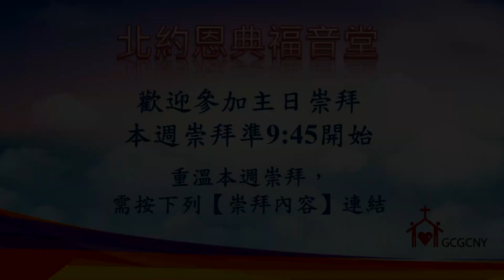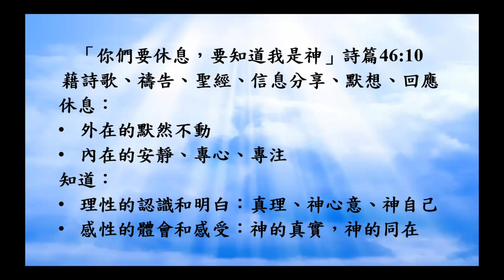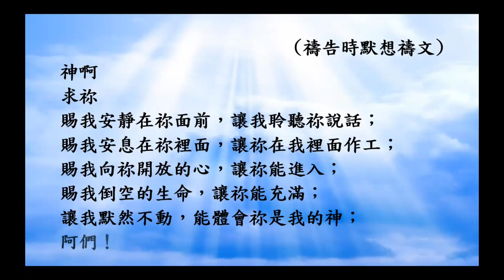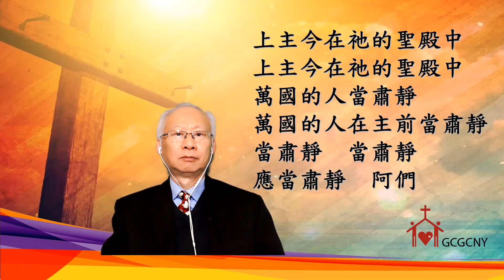粵語堂主日崇拜 (12-27-2020) 重溫本週崇拜，需按下列【崇拜內容】連結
今堂崇拜共有 7 個連結
請按以下連結加入今堂餘下崇拜程序